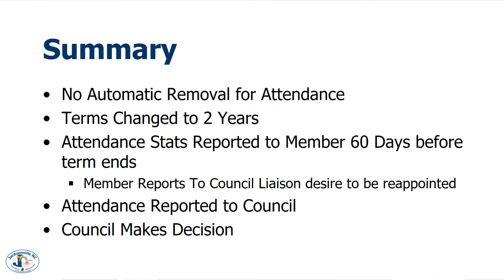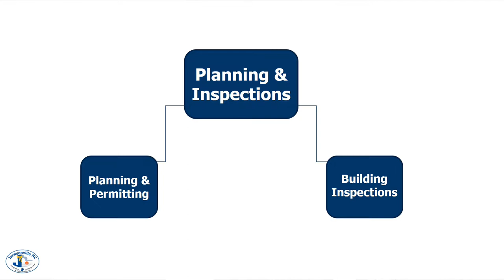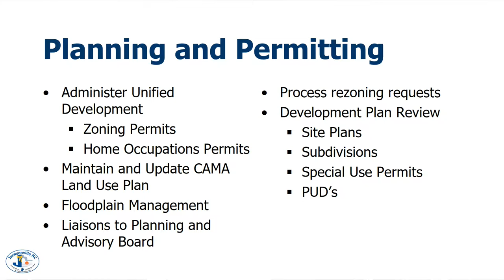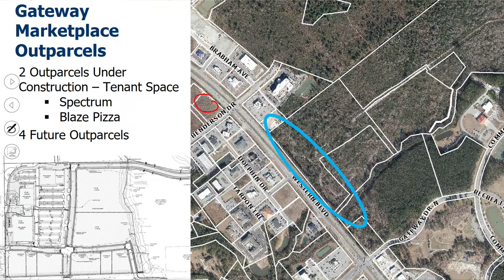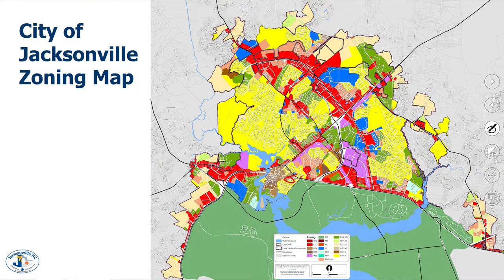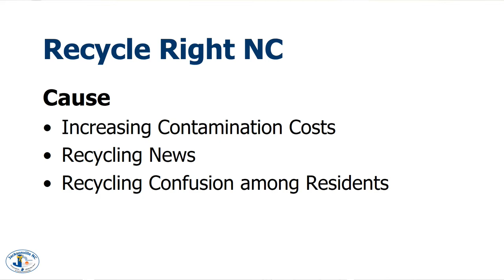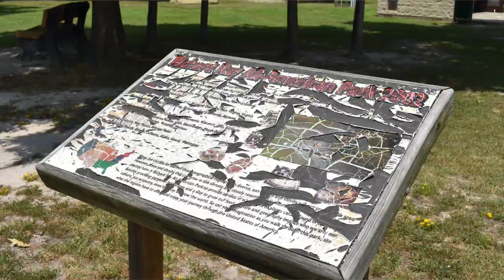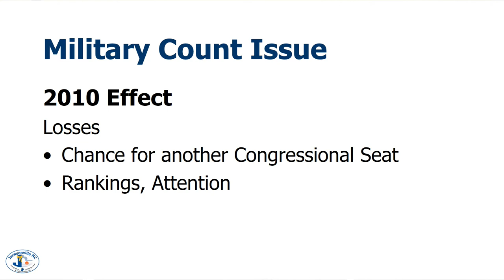Environmental & Appearance Advisory Committee - August 1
Regular Meeting of the City of Jacksonville Environmental & Appearance Advisory Committee, held August 1, 2019 in Meeting Rooms A&B at City Hall.